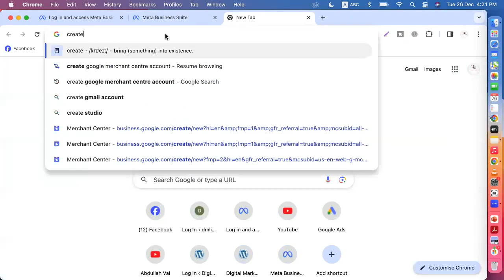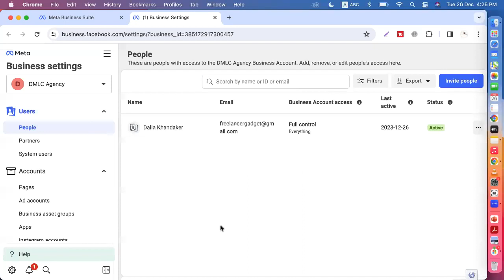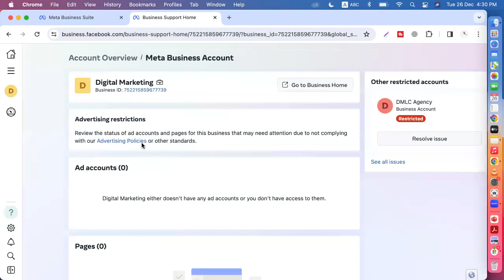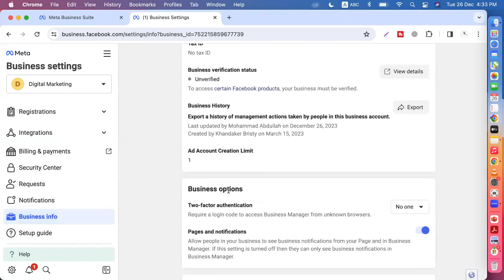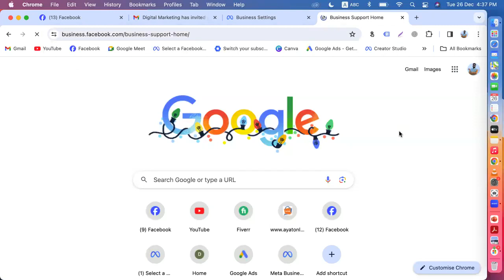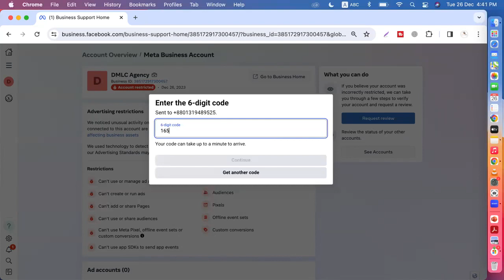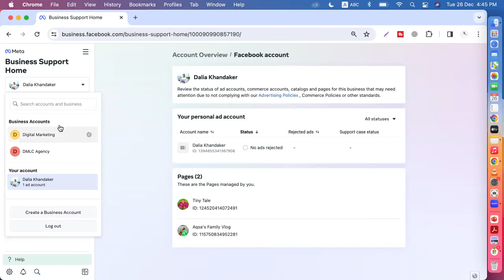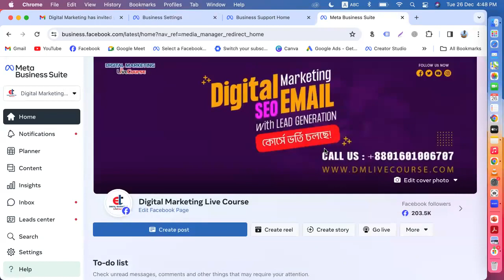FB business restricted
সম্পূর্ণ ফ্রীতে একটি ওয়েবসাইট তৈরি করুন মাত্র ৫ মিনিটে নিজে নিজেই ৫ মিনিটে নিজে নিজেই ফ্রীতে একটি ওয়েবসাইট তৈরি করুন।

| Thanks |